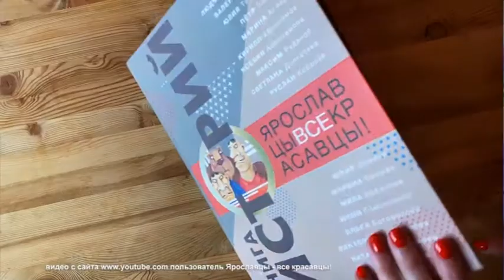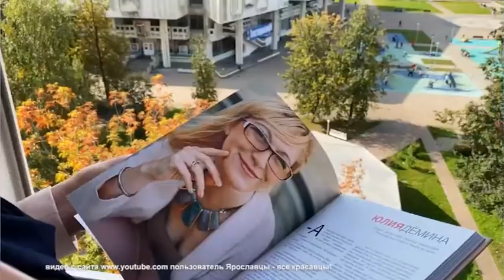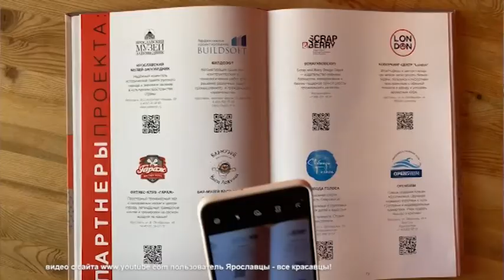НПД Дёмина и книга 16 11 21